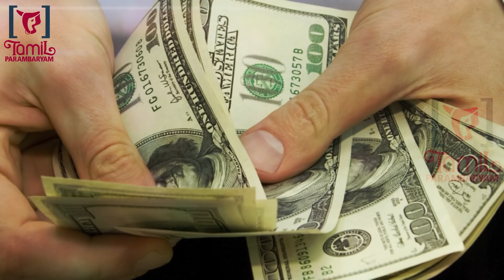இப்படி தான் வாழ வேண்டும் என்று வாழ்ந்த நம் முன்னோர்கள்! | Tamil Parambaryam!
ANCIENT TAMIL WONDERS.

Tamil Parambaryam channel is specialized for fascinating videos about Tamil Culture, Tradition, Food, Games, Unknown Facts, Hidden History and all that is related to Tamil.